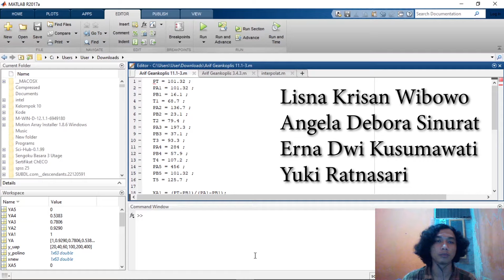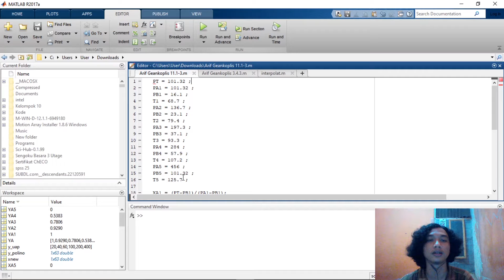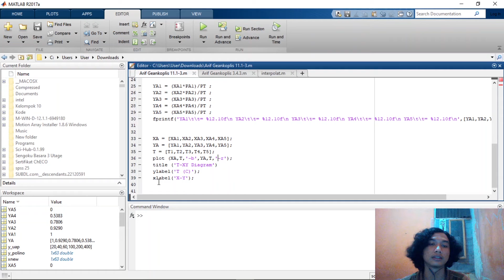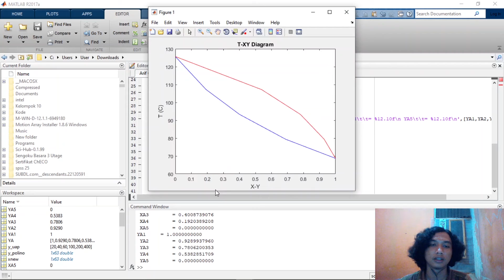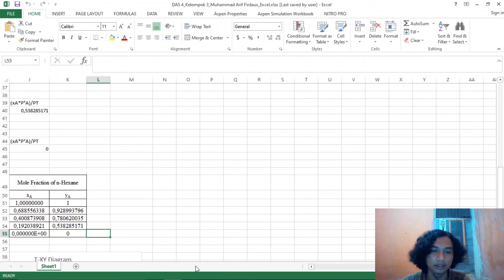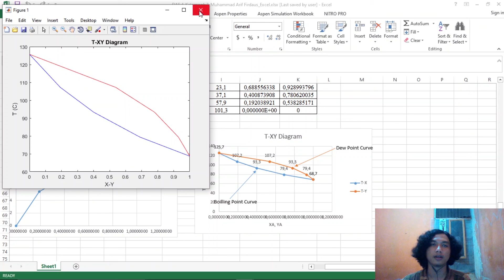(114) 11.1-3 (2) Boiling point diagram calculation by Matlab OTK I Distilasi VLE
Buku:
Geankoplis, Christie J. - 1993 - Transport processes and unit operations 3rd ed
halaman PDF 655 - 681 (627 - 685)
Chapter 11 Vapor-Liquid Separation Process
11.1 Vapor-Liquid Equilibrium Relations
     11.1A Phase rule and Raoult's law
     11.1B Boiling point diagrams and xy plots
11.3 Simple Distillation Methods
     11.3A Introduction
     11.3B Relative volatility of vapor-liquid systems
     11.3C Equilibrium or flash distillation
     11.3D Simple batch or differential distillation
     11.3E Simple steam distillation
11.4 Distillation with Reflux and McCabe-Thiele Method
     11.4A Introduction to distillation with reflux
     11.4B McCabe-Thiele method of calculation for number of theoretical stages
     11.4C Total and minimum reflux ratio for McCabe-Thiele
     11.4D Special case for rectification using McCabe-Thiele method